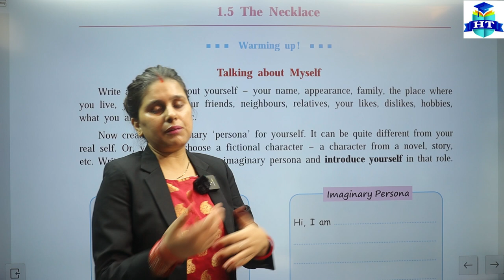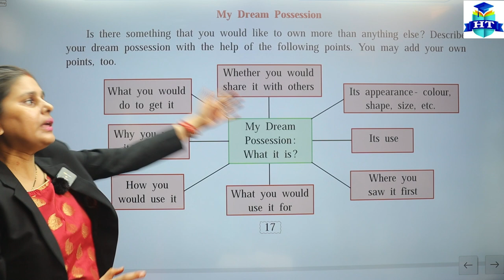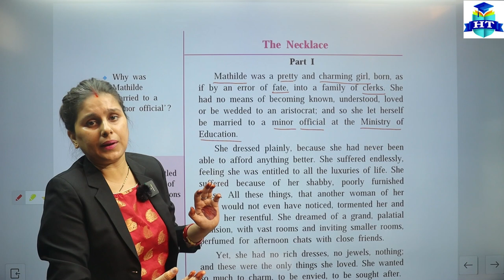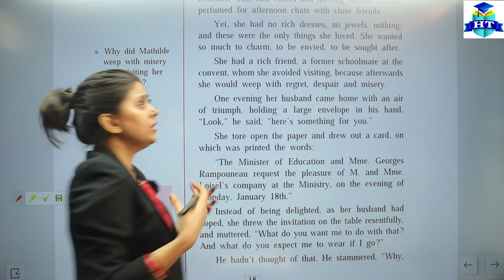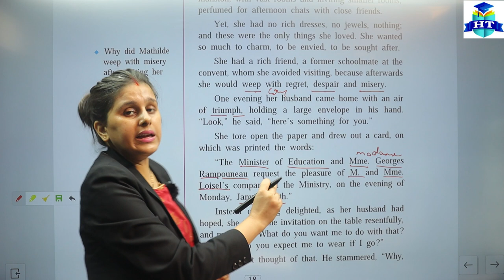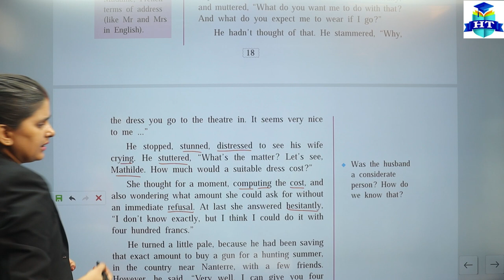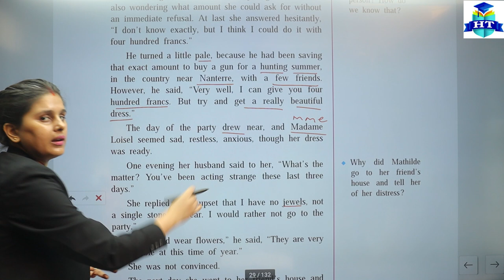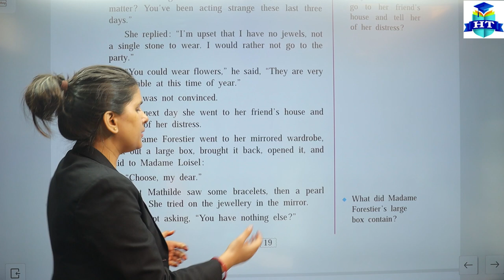English | Class 9th | 1.5 The Necklace Part 1 | Lectures 1 | Full Explanation | By Preeti Miss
English | Class 9th | 1.5 The Necklace Part 1 | Lectures 1 | Full Explanation With Exercise | By Preeti Miss | Maharashtra Board |

►Science and Technology | Class 9th | Full Explanation With Exercise | By Santosh Sir | English Medium | Maharashtra Board |

►Mathematics Part 1 | Class 9th | Full Explanation With Exercise | By Ahesanali Sir | English Medium | Maharashtra Board |

►Mathematics Part 2 | Class 9th | Full Explanation With Exercise | By Ahesanali Sir | English Medium | Maharashtra Board |

►History and Political Science | Class 9th | Full Explanation With Exercise | By Preeti Miss | English Medium | Maharashtra Board |

| Thanks |